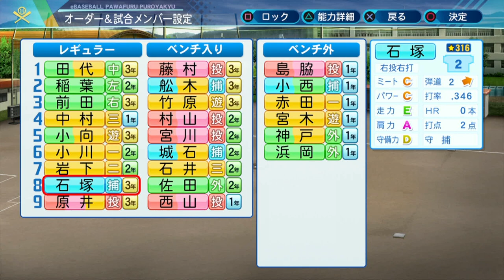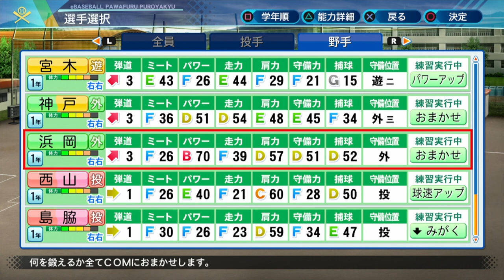▼[パワプロ2020 実況] 優勝するまで栄冠ナイン#10 「おかわり君降臨」~西武の手法、おかわりくんこと中村剛也降臨~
パワプロ2020の栄冠ナインをプレイしていきます。
打撃偏重チームにさらに超重量級の逸材、中村が加入しました。
まだパワー不足な感じですが、1年生にして4番を任せます。
これで孤高の天才前田、Japanの4番稲葉、そして中村とさらに攻撃力が増しています。
甲子園出場も夢ではない、ところまできています。